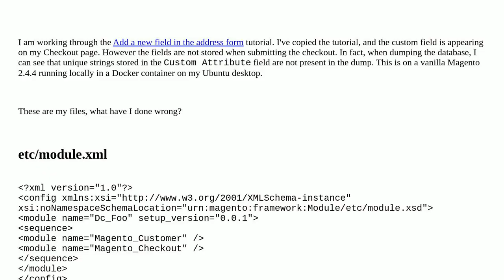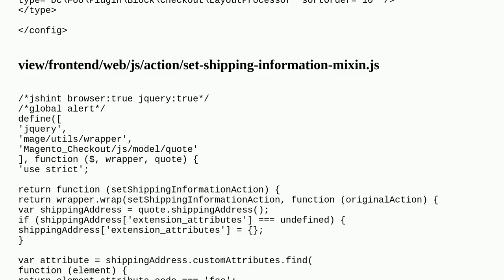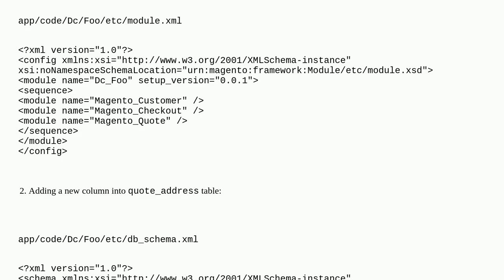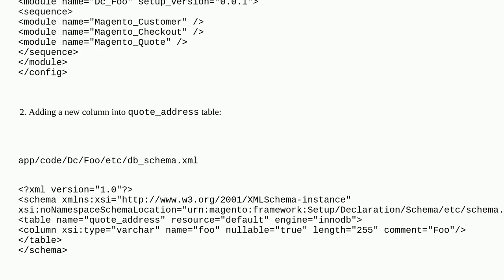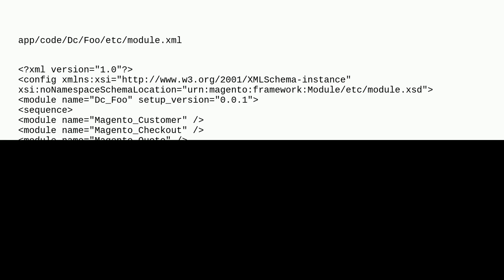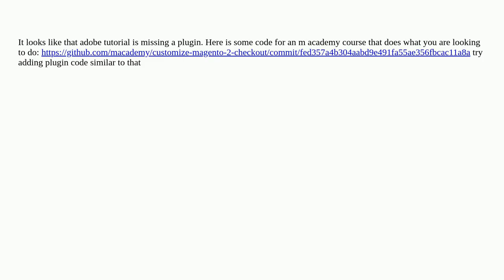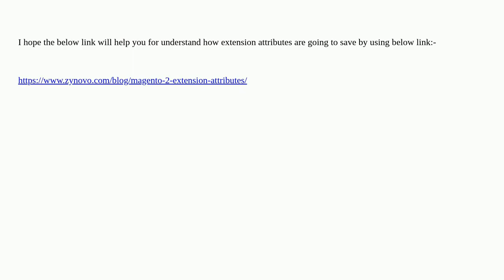Extension Attributes not storing data in database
A special thanks goes out to the community

  address extension-attributes magento2.4.4 checkout